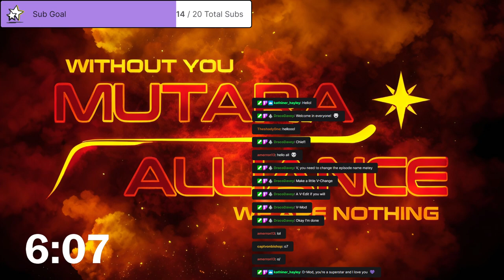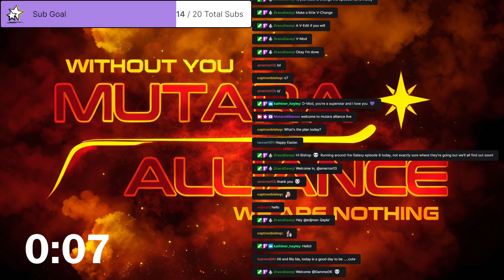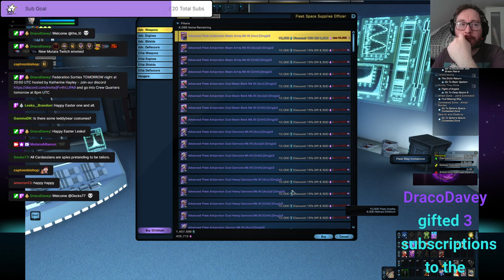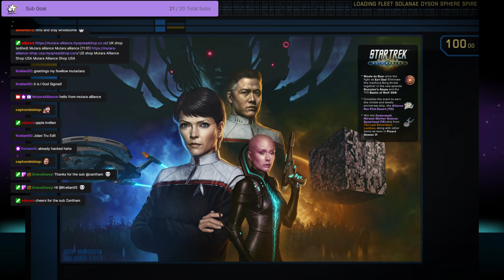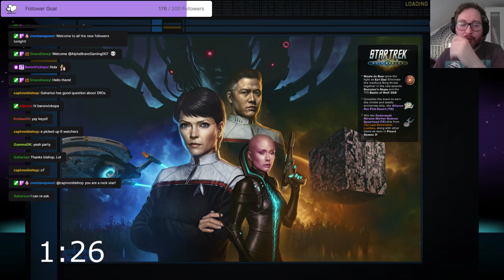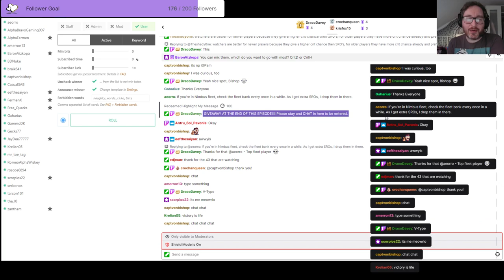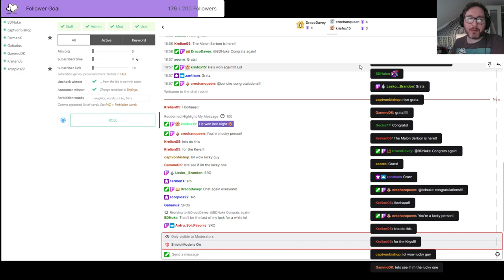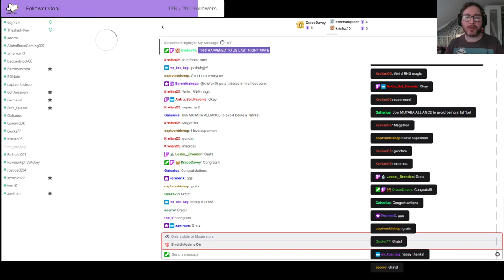running around the galaxy easter special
veni and kath run around the galaxy and meet up with members of mutara alliance and do a giveaway